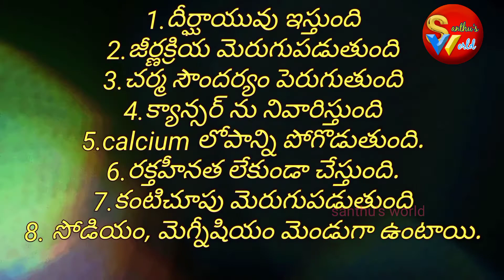panasakaya Masala Curry in Telugu | పనసపట్టు మసాల కూర | Jackfruit Curry In Easy process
ఇలా వండుకుంటే చికెన్, మటన్ కూడా దీని ముందు బలాదూర్😋 | panasakaya Masala Curry in Telugu

must watch video for the Jackfruit Lovers...
i mentioned the 100 Health  benifits of Raw Jackfruit.